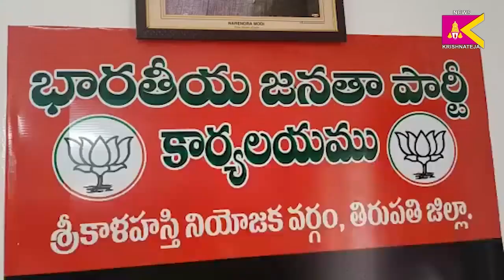కోలా ఆనంద్ ప్రెస్ మీట్